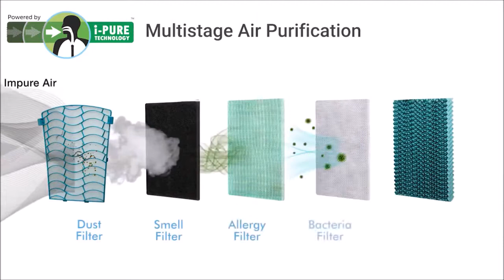Symphony Touch 35 Air Cooler 2021 | GlobalGadgetsinfo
Symphony Touch 35 Air Cooler

Silent Power.